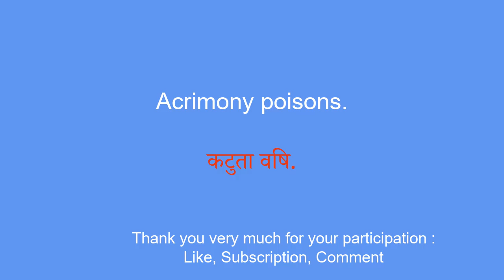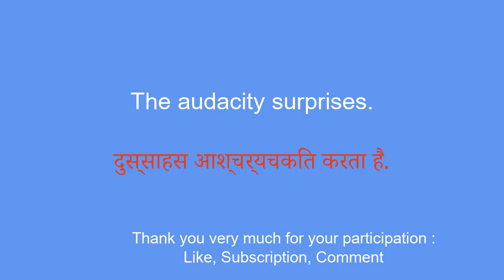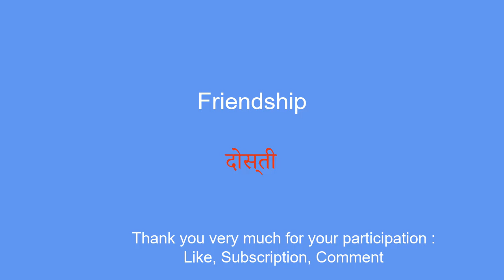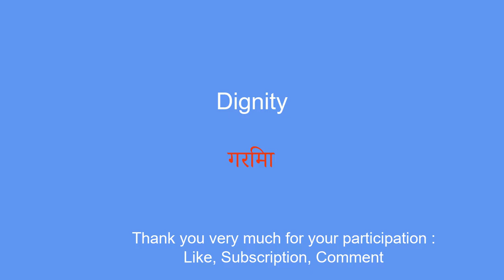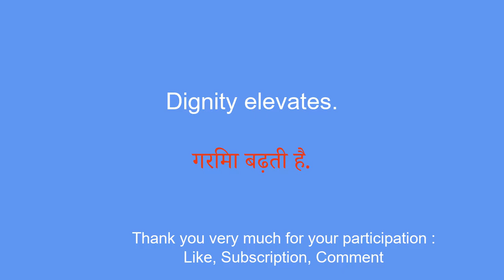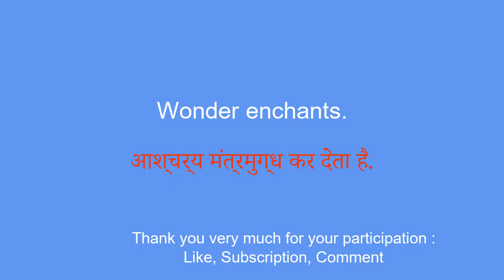Learn Hindi quickly What to know